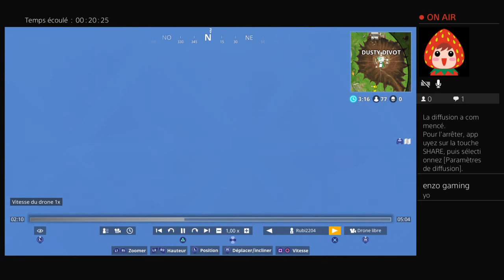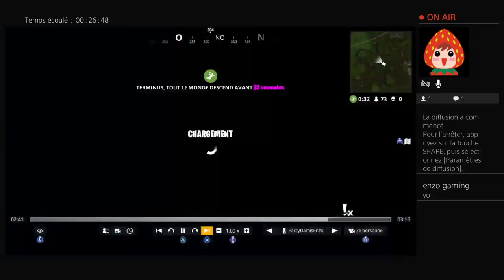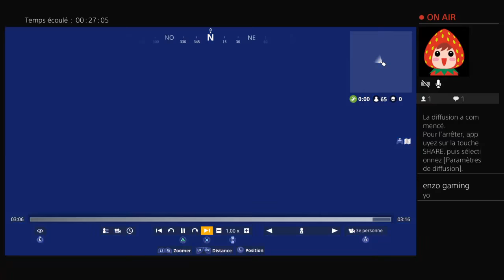Episode 3 les defis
Bonjour je m appele Enzo et je suis en 5 ème b et je me lance